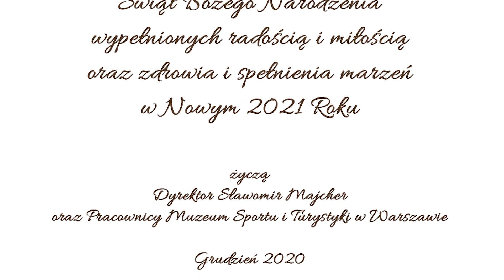Życzenia AMP Futbol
🎅 Szanowni Państwo razem z Mateuszem Widłakiem i Przemysław Świercz z Amp Futbol Polska życzymy Wam zdrowych i pogodnych Świąt Bożego Narodzenia. Niech ten czas spędzony w gronie najbliższych napełni Wasze serca spokojem i radością.🎁🌲🎄🤶